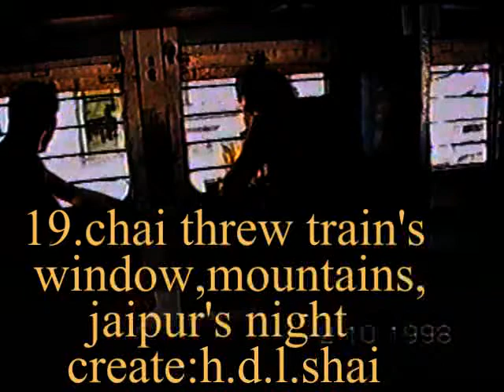19 הרים ונוף מחלון הקרון chai threw train's window.INDIA-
הרים ונוף מחלון הקרון   chai threw train's window.